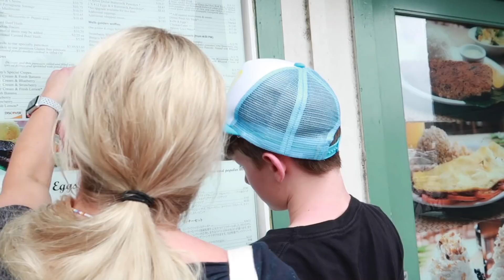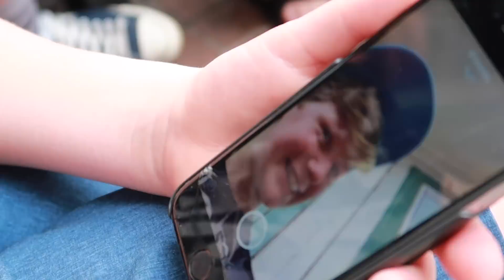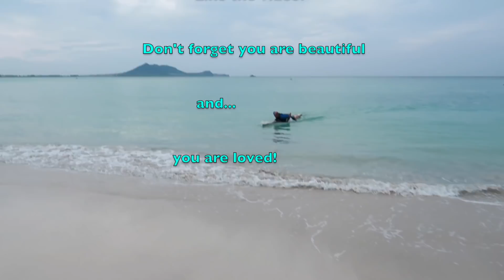AMAZING TEEN PHOTOSHOOT IN HAWAII!!! Hawaii Travel Vlog 4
Taylor and Khy do an awesome photoshoot for her dresses -- on the beach in Hawaii!!!

It's Valentines Day today but we filmed this yesterday. But still, happy Valentines Day.

We Vlog with the Canon g7x and the Canon 5d mark IV. (And sometimes our iPhones haha!)

new here?
We are the Shumway family. This is our daily vlog as a family of 6. We have such a fun vlogging family! We have 4 daughters: Taylor, Lexi, Brighton, and London. They are 12, 10, 8, and 6 years old. We have a son in heaven -- Rockwell. Mom and Dad, husband and wife, are Michelle and Khy.

We live in the US, in Utah. We started our family vlog in 2017. This is a family-friendly and kid-friendly YouTube channel!!